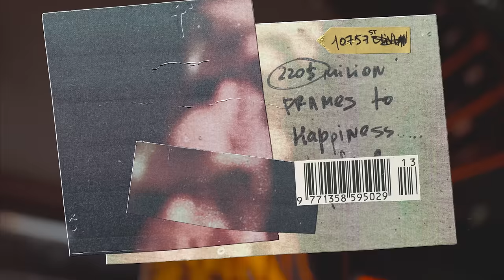DIllanPonders x BVB - Spitta Man (Official Video)